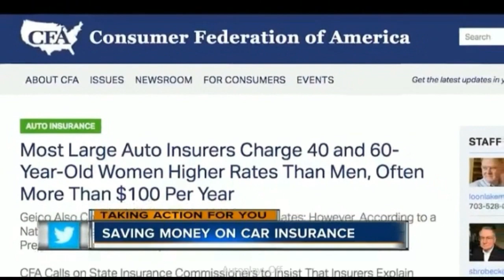High Florida Auto insurance rates -- WHY?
FCAN releases details of a new CFA study on Florida auto insurance rates, now 5th highest in the nation.  Some strange things emerged in the study -- women sometimes pay more than men even when other factors are equal. And insurers often base prices on employment, credit score, or zip code, a practice that can cause discriminatory rates.